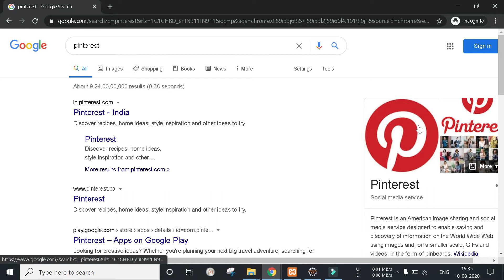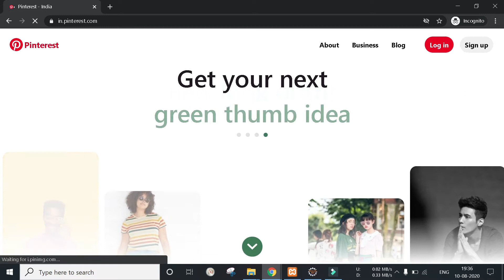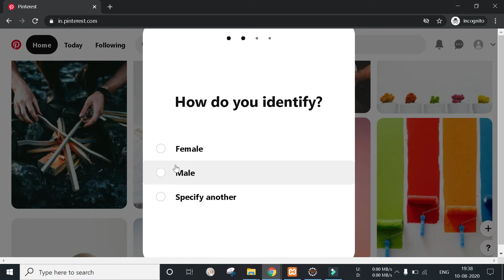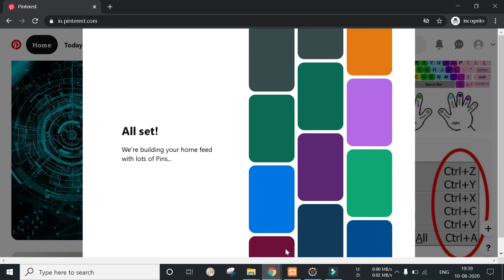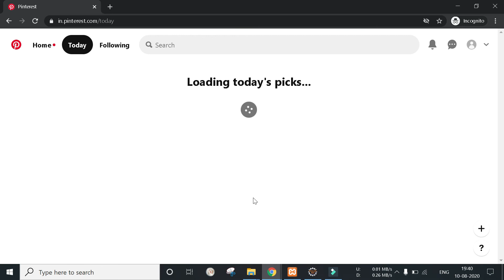Review On | Pinterest Personal Account Creation In Hindi/Urdu | Pinterest Pe Account Kaise Banaye?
This is a Pinterest Part-1 Tutorial on "How to create Pinterest account in Hindi?". This video is all about: "pinterest pe account kaise banaye", "pinterest ko kaise use karte hain", "account create on pinterest", "pinterest tutorial in hindi", "how to sign up for pinterest in hindi", "create pinterest account in hind"

Reviews On Website, Google, Apps,  Software, Installations, Downloads & Overviews are the important point in this channel.

Our vision is to provide safe & secure content to the users.

Our Focus:
"reveiw on", "website", "google search",  "installations", "downloads", "overview"